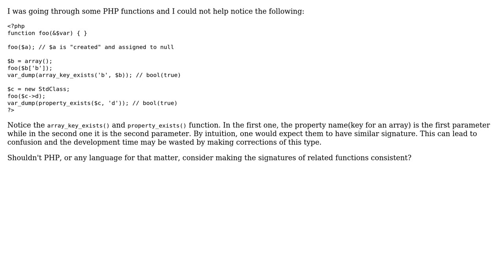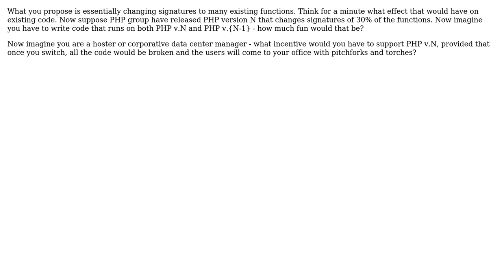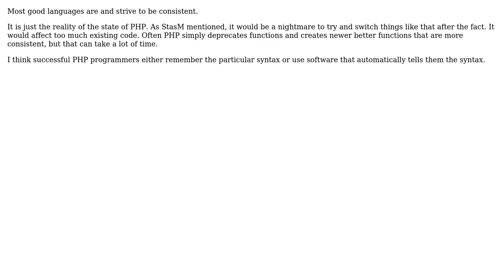Software Engineering: Why are PHP function signatures so inconsistent? (5 Solutions!!)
Software Engineering: Why are PHP function signatures so inconsistent?

With thanks & praise to God, and with thanks to the many people who have made this project possible! | Content (except music & images) licensed under CC BY-SA | Music | Images & others | With thanks to user ts01 user StasM user Shamim Hafiz - MSFT user Nicole user Jesse user James Anderson user Andy Fleming and the Stack Exchange Network Trademarks are property of their respective owners. You are responsible for your own actions.